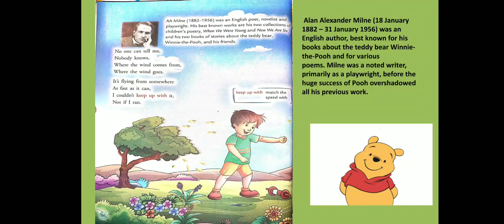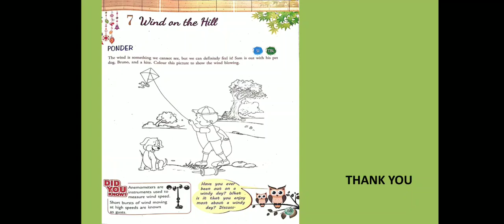STD III, ENGLISH LIT, CH 7,PART 1